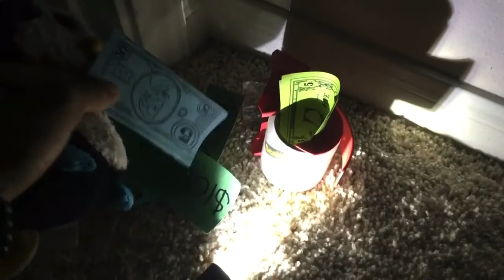The Toys Show | Fornit and Wade the Robbers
Fornit and Wade try to rob Sly.